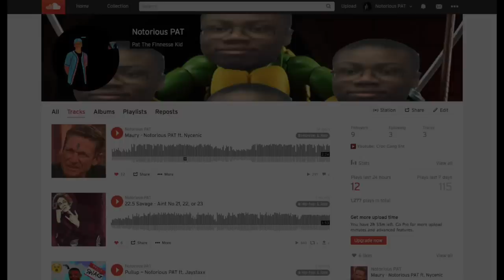Donkey Of the Day - 22.5 Savage Comes Out With a Diss Track After Vehicle is Shot Up [Episode 2]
22.5 Savage gets vehicle shot up after making a diss track on 21 Savage and 22 Savage. 22.5 Savage receives Donkey of the Day as a result of the 2nd Diss.